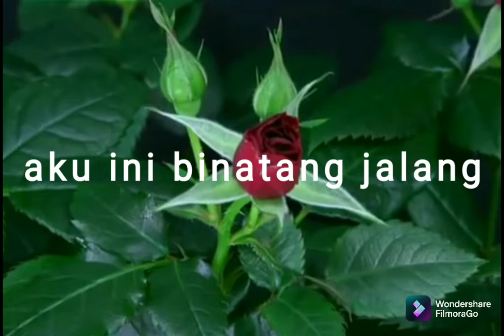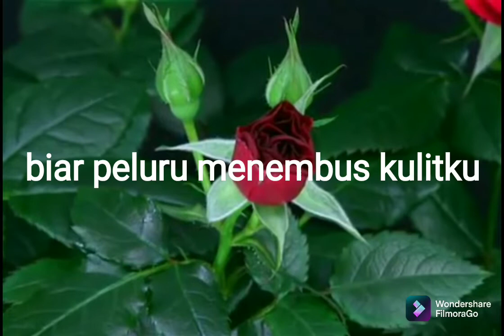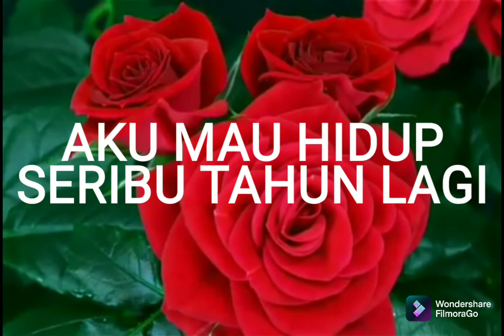👁️untukmu gadisku👁️ Frangky & Jane (cover)👁️puisi Chairil Anwar